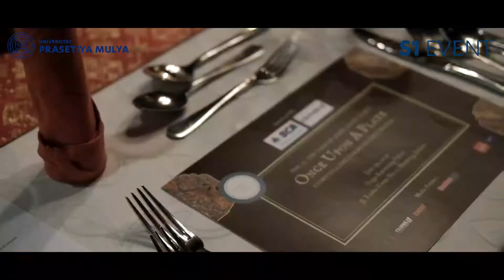Once Upon A Plate: The Tale of Ande Ande Lumut OUAP2019 - Official Aftermovie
Once Upon A Plate adalah acara storytelling through fine dining dengan misi untuk melestarikan cerita rakyat Indonesia. Cerita pertama yang dibawakan pada Once Upon A Plate 2019 adalah cerita rakyat asal Jawa Timur yaitu Ande Ande Lumut. Once Upon A Plate: The Tale of Ande Ande Lumut telah dilaksanakan di Tugu Kunstkring Paleis, pada 29 Juni 2019.

Event planner and organizer : Once Upon A Plate, mahasiswa S1 Event Universitas Prasetiya Mulya.